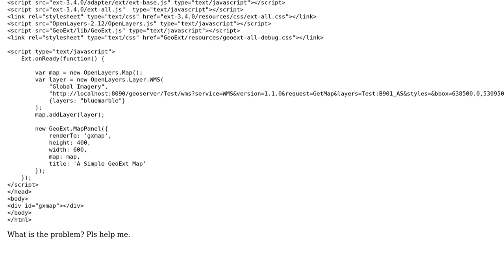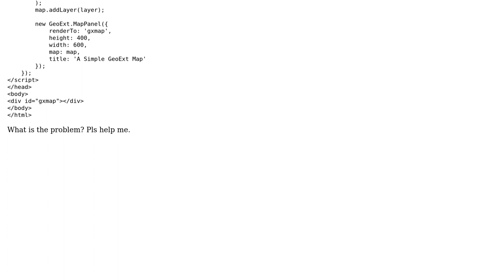GIS: Why does Geoserver WMS not work in GeoExt?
With thanks & praise to God, and with thanks to the many people who have made this project possible! | Content (except music & images) licensed under CC BY-SA | Music | Images & others | With thanks to user Ian Turton user Capital and the Stack Exchange Network Trademarks are property of their respective owners. You are responsible for your own actions.